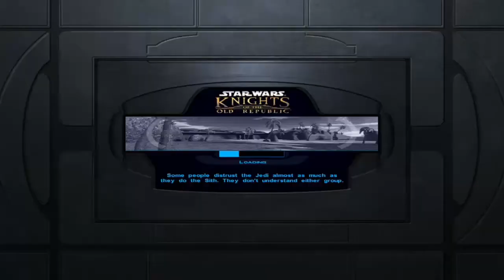Star Wars: Knights of the Old Republic [Part 104]: Surface Culture!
Today we get some insight from the Elder medical community, and have a great discussion on the Force :D